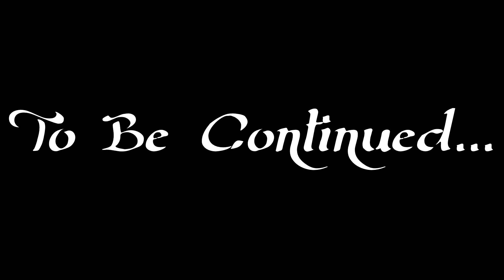Let's Play Skyrim - Chapter 1: Episode 7 - Nettlebane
I apologize in advance for the background noise, and volume of my voice in this episode, and the next. I'll try to prevent it next time!

This time we begin to wrap up some of our unfinished business in Whiterun!

Check us out on Tumblr!